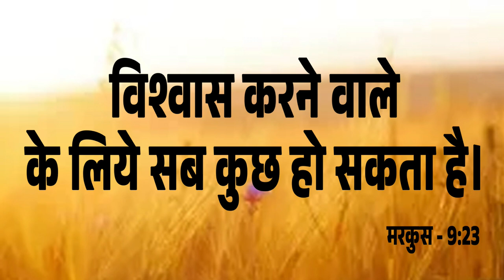Big Testimony || यह बहन बड़ी तकलीफ में थी इस गवाही को सुनने के बाद आप दिल से करोगे प्रभु का .....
Big Testimony || यह बहन बड़ी तकलीफ में थी इस गवाही को सुनने के बाद आप दिल से करोगे प्रभु का धन्यवाद जो इस बहन ने प्रभु के लिए किया